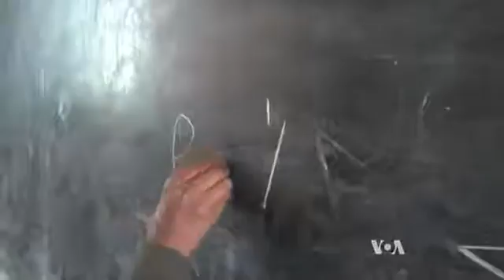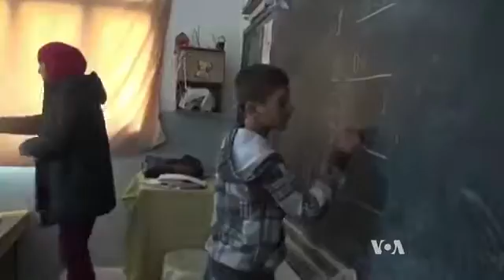Classes Resume in War-Torn Kobani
With Syria in its fifth year of conflict, most norms of prewar life are gone. Many schools, clinics and other social services have long been shuttered or bombed. But in the aftermath of fighting in Kobani, residents who had fled to safety are returning, and some teachers are doing their best to get education back on track. With Robert Raffaele narrating, VOA"S Mahmoud Bali reports.

voa,voice of america,voanews,voanews,voianews,english news,voa special english,special english,voaå®ç½,voanews.com,china,iran the voice of america,syria,Ð³Ð¾Ð»Ð¾Ñ Ð°Ð¼ÐµÑÐ¸ÐºÐ¸,ç¾å½ä¹é³